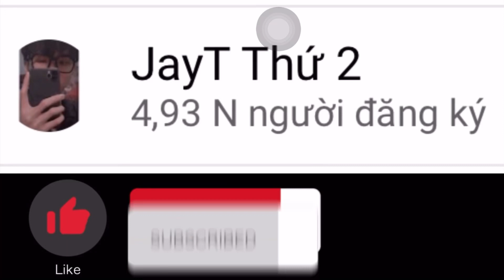PLAYTOGETHER | Leo Tháp Vô Cực Bằng Nhân Vật To Sẽ Như Thế Nào ? | JayT Thứ 2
Chào tất cả mọi người, mình là JayT Thứ 2 đây !!
Nếu mọi người thấy video hay đừng quên để lại 1 nút Like , Subscribe và Share để mình có thêm động lực làm tiếp video mới và hay nhất cho các bạn!!
Mong mọi người giúp mình đạt 10.000 lượt đăng ký nhé. Cảm ơn các bạn đã theo dõi!